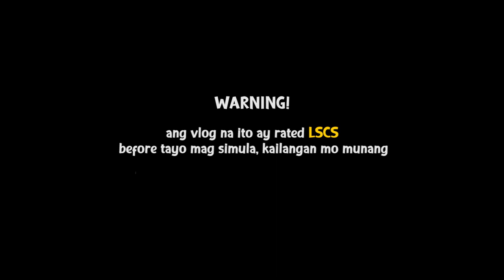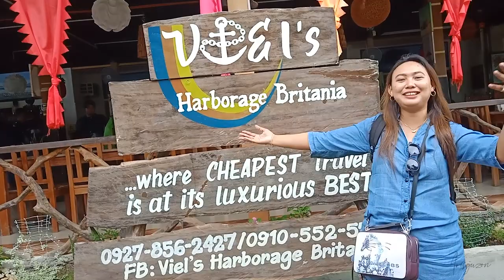❤️Britania - Surigao del Sur (Group of Islands)❤️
Please Support my Youtube Channel Enjoy Watching Po!

🎵 Track Info:

Title: Help You Out (ft. Jonathon Robins) by Leonell Cassio

🎵 Track Info:

Title: Everywhere by Declan DP

🎵 Track Info:

Title: Sthlm Sunset by Ehrling